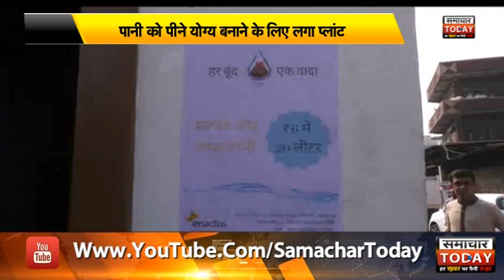अब दिल्ली में डिजिटल कार्ड के जरिए मिलेगा स्वच्छ पानी by samachar today